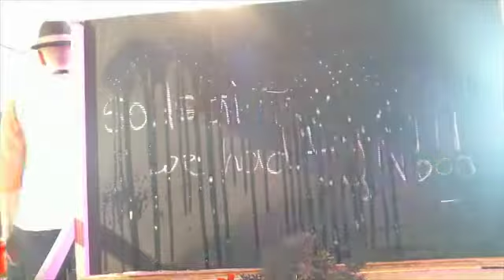Saturday Open Session | CinefestOz 2013